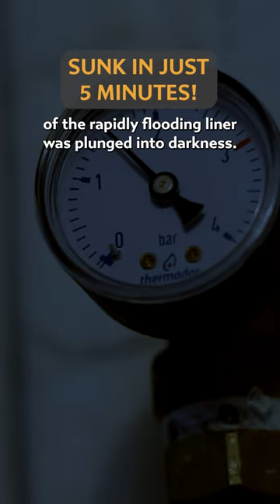Sunk In Just 5 Minutes!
The Príncipe de Asturias sank within a mere five minutes of colliding with a rocky shoal at high speed. It suffered a catastrophic rupture, akin to a tin can being torn open, resulting in the tragic loss of 445 lives.